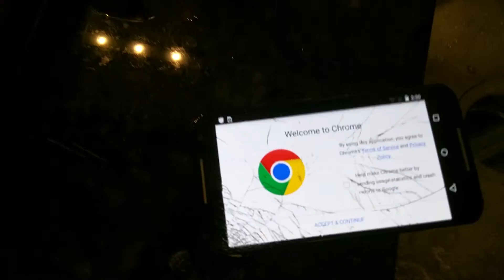Sabrina Watkins Washes a Moto X